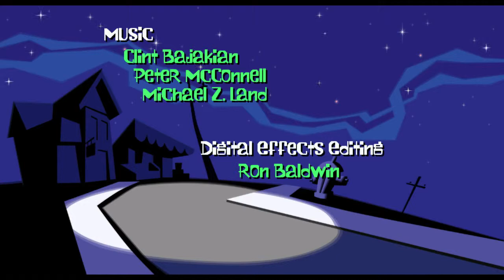Day of the Tentacle Remastered - Friday Gamer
It supports us and means a lot :D! Let me know if you would like to see me play all of this game!

No Frills Salsa